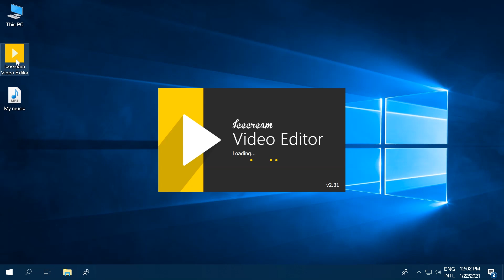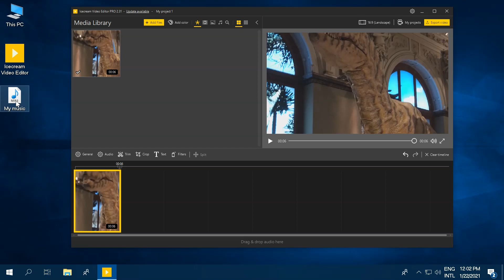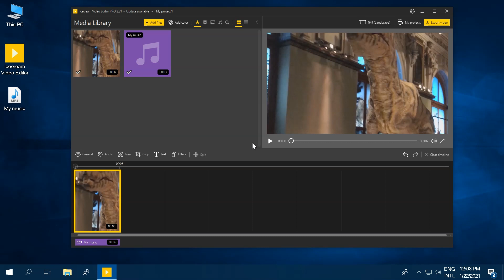How to Add Music to Video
Add audio to video easily and free.

00:00 Intro. You can always add music to video project to create its unique atmosphere. Music can make your videos more intense or romantic depending on the soundtrack you choose. Our video editing software can help you add audio to video in just a couple of mouse clicks. Follow this video guide to see how to add music to a video with Icecream Video Editor.

00:28 Step 1. Visit our official website icecreamapps.com to get Icecream Video Editor. Install and open the program.

00:38 Step 2. Use the «Add files» button to add a video to Media Library. Drag and drop the file to the video timeline. Preview the video to check its original sound.

00:57 Step 3. Drag and drop the audio file to the Media Library and then to the audio timeline of Icecream Video Editor. The audio timeline is located right under the video one.

01:11 Step 4. Click the «Audio» button to open the settings of the file on the audio timeline. Playback the file using the media player on the right. Apply the «Loop audio» option if your audio file is shorter than the video. This way the audio will be played on repeat up until the video ends.

01:37 Step 5. Choose your video on the video timeline and click "Audio" button to open its audio settings. Enable the «Adjust added soundtrack to the original audio of the scene» option to balance the audio levels of the video and audio file. With this option the background audio of the video will be mixed with the added music. You can also disable the «Keep original audio» option to mute the video and remove its original background sound. Press the Done button to close the audio settings panel and preview the video.

How-to tutorials for Icecream Video Editor and other Icecream Apps programs